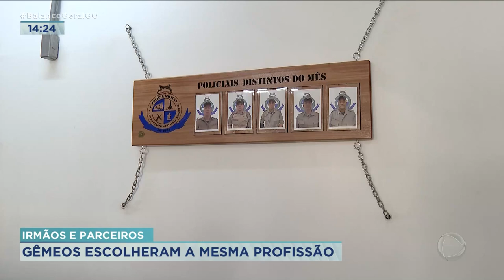IRMÃOS E PARCEIROS: GÊMEOS ESCOLHERAM A MESMA PROFISSÃO